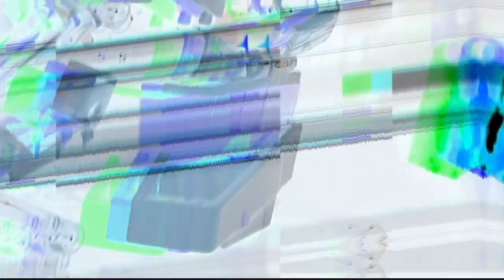JAZZ’S GRAPPLE PROBLEM!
In every universe, he’s a showboat.

Featuring @Ralphotwheels as Spike Witwicky and music by @kd_muzak